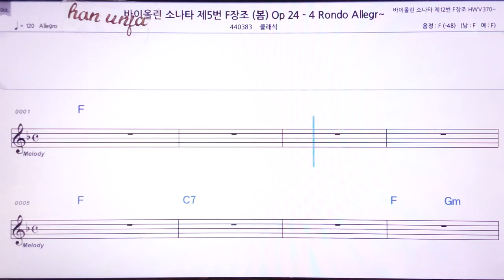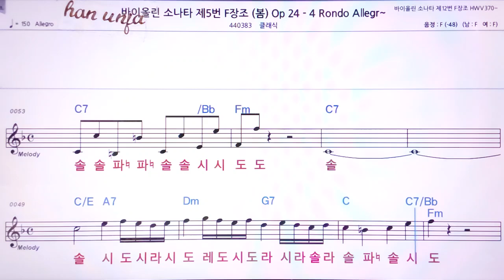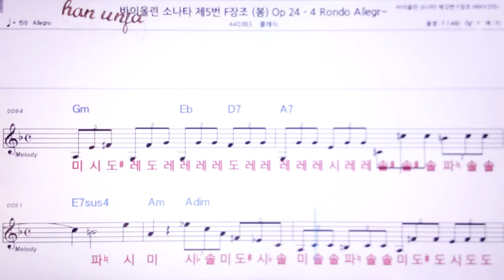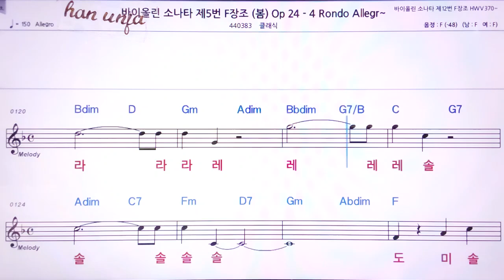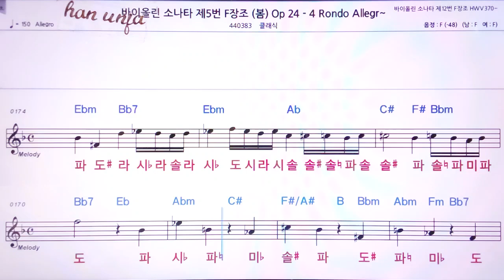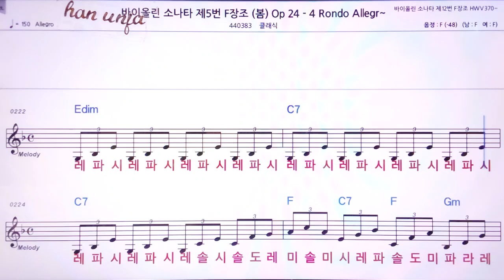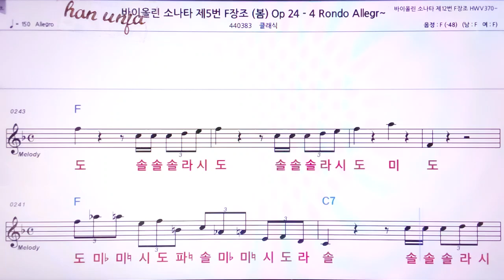💖바이올린 소나타5 번 F 장조 /클래식 👍MR,노래방, 악보, 코드,Karaoke With Sheet Music